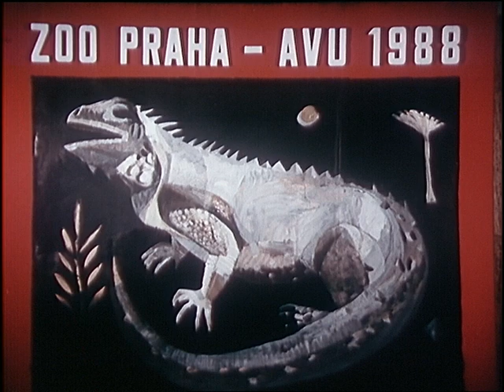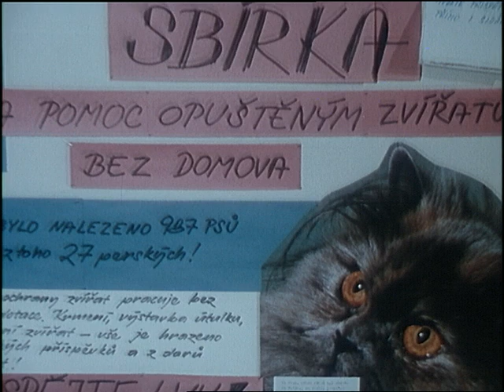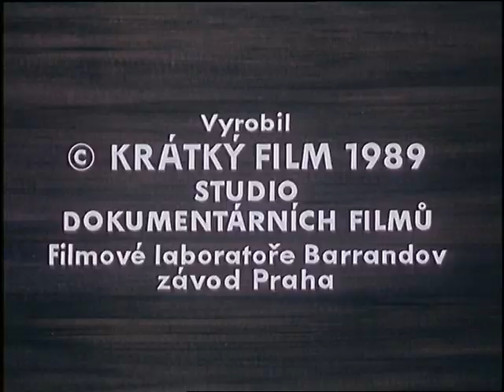Filmový zpravodaj 20/89 - Zvířata a zvířátka